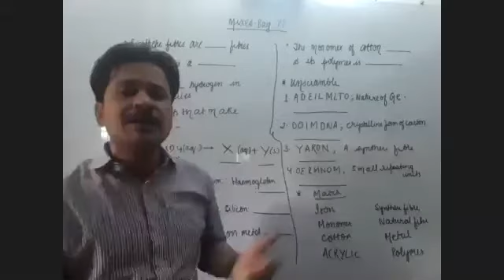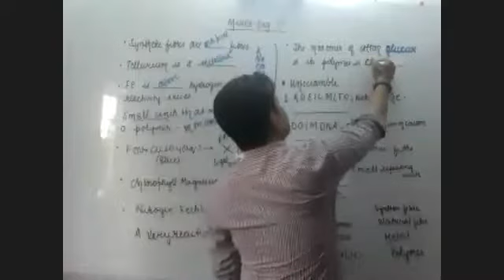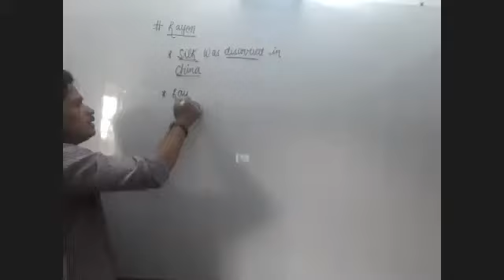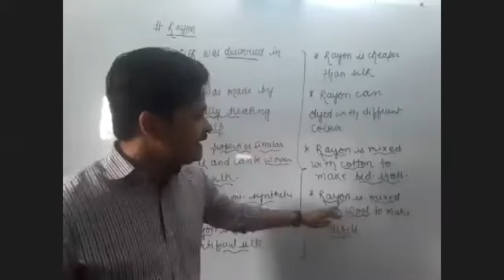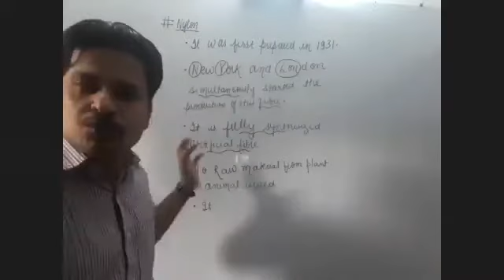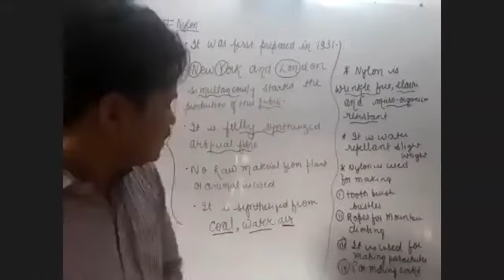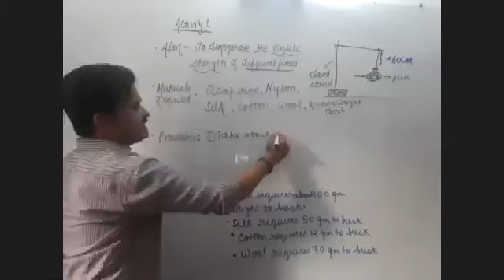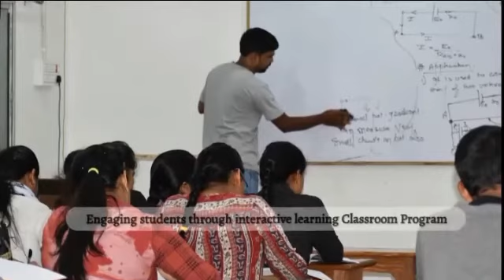27th May | Class 8th | Chemistry - Synthetic Fibre | By Manjit Sir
Recorded Video Lecture of Online Live Class by Srivastava Classes of "27th May | Class 8th | Chemistry - Synthetic Fibre | By Manjit Sir".
Call For Any Query : 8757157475 | 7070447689 | 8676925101.